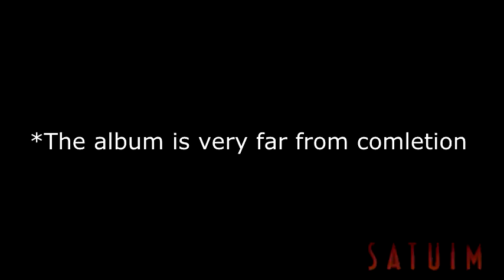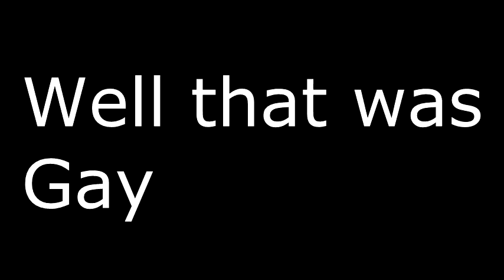Cat Mumsters 'Minecraft Mod Review' : YouTube Poop